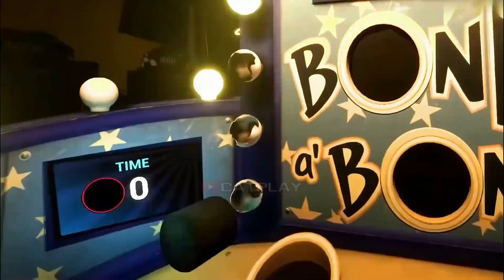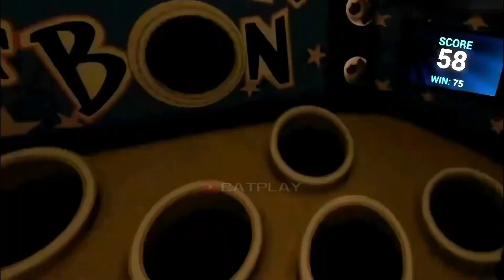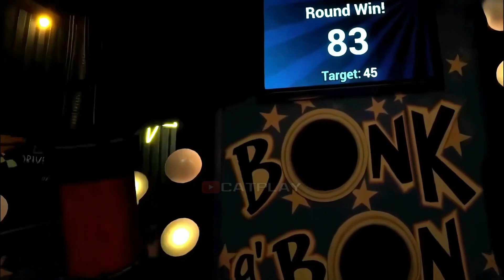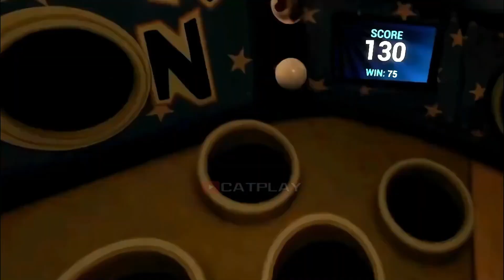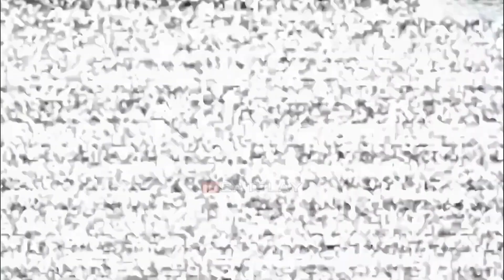FNAF Help Wanted 2 Gameplay Showcase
FNAF Help Wanted 2 Gameplay Showcase for the PC in Full HD Gameplay provided by @CatPlayYT

1:55 - Plush Baby Jumpscare
1:58 - Moondrop Jumpscare
3:37 - Moondrop Jumpscare 2
3:58 -Second Minigame Carousel
5:26 - Moondrop Jumpscare 3
9:02 - Moondrop Jumpscare 4
9:14 - Third Minigame Breaker Room Funtime Freddy